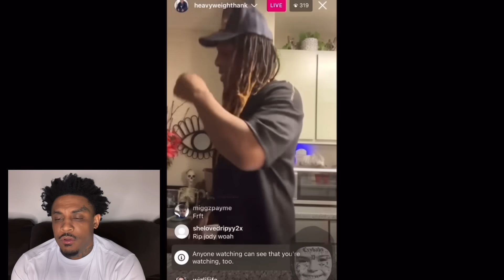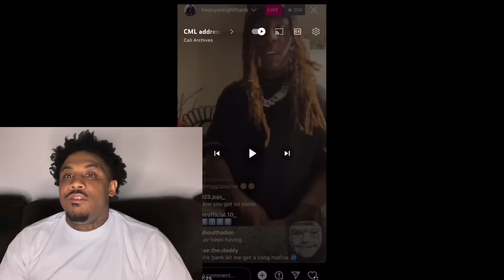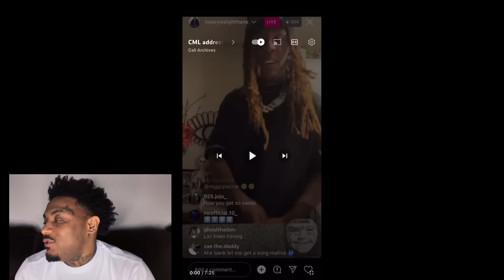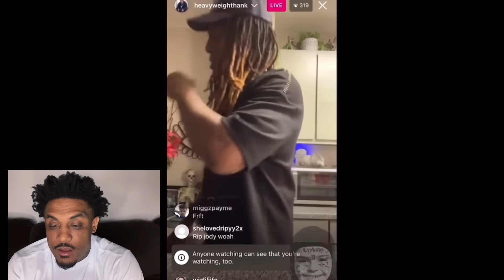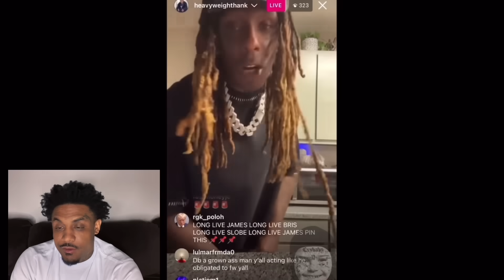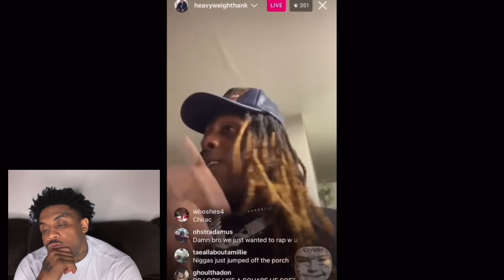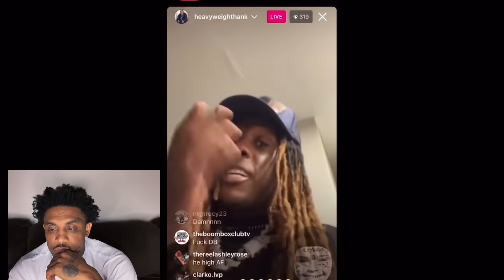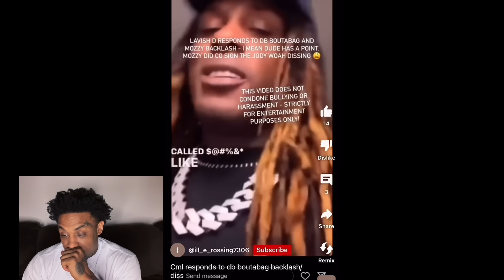DNi MiKE REACTiON - CML LAViSH-D goes OFF on DB BOUTABAG 4 callin MOZZY TOP RAPPER OF SACRAMENTO‼️‼️